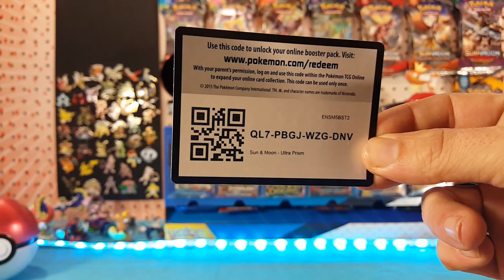12 Days of Code Cards Day 9